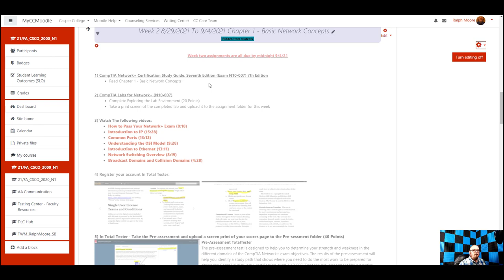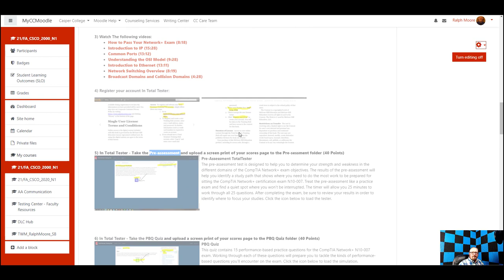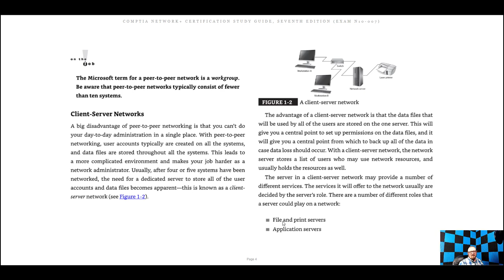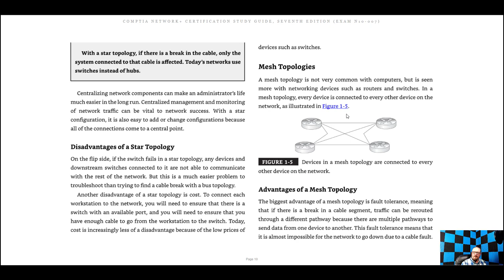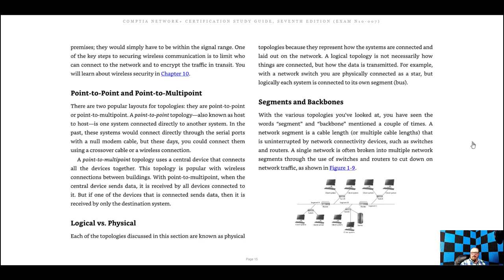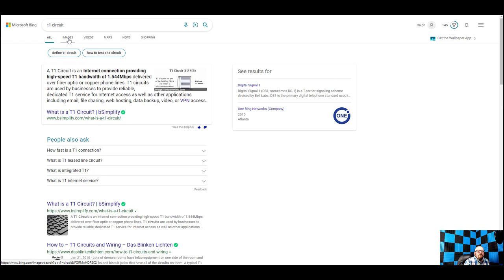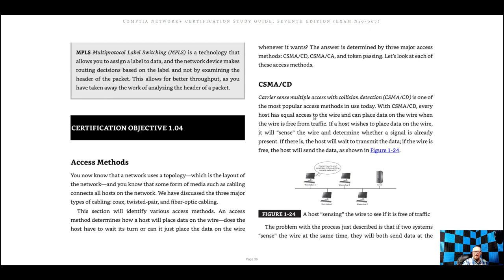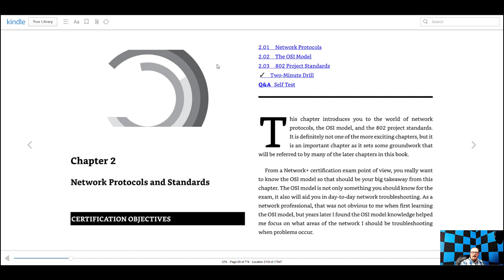Week 2 Lecture